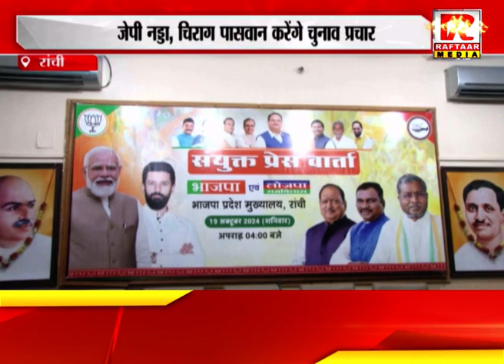रांची : जेपी नड्डा, चिराग पासवान करेंगे चुनाव प्रचार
Raftaar Media